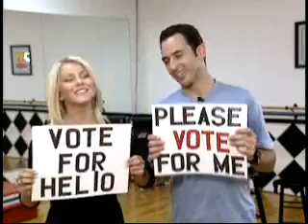Helio and Julianne in Dancing With the Stars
Promo video of Helio Castroneves and Julianne Hough. Vote for them!